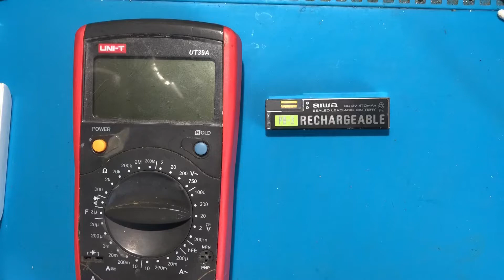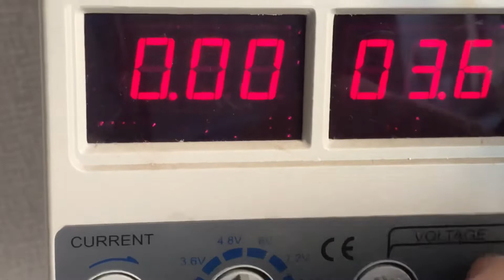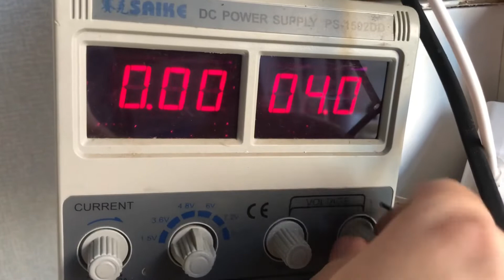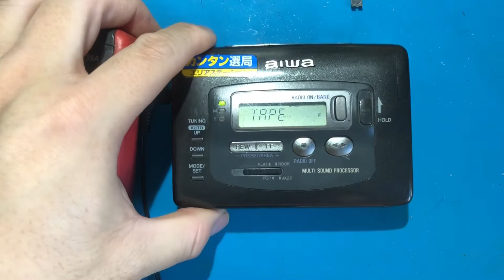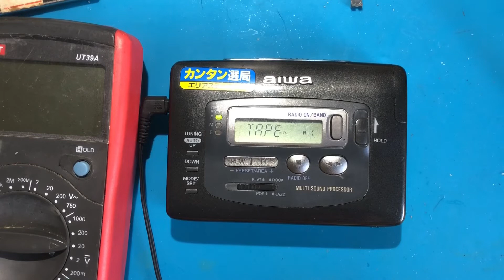Repair of AIWA WALKMAN PB3 lead acid battery